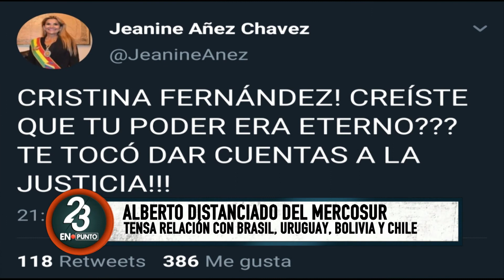"La rosca" de 23 en Punto (13/11/2019)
Información política del Gran Buenos Aires